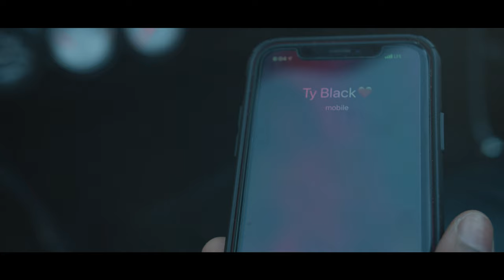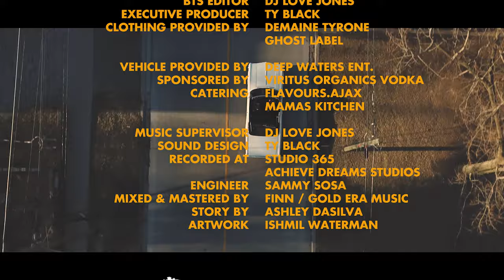Ty Black - Work (short film) | MTB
Directed by Ty Black
DOP : Jesse Dart
Editor: Ty Black

Cast : Shireen Douglas
           Bianca Brown

Performance Director: Deshan Lewis
Drone Pilot: Jesse Dart
Wardrobe Stylist: Bianca Brown
Hair stylist: Chivonne Jones
Behind The Scenes: Deshan Lewis
BTS Editor: Dj Love Jones
Executive Producer: Ty Black
Clothing Provided by: Demaine Tyrone
                                       Ghost Label

Vehicle Provided by: Deep Waters ENT
Catering: Flavours.Ajax
                 Mamas kitchen

Music Supervisor: Dj Love Jones
Sound Design: Ty Black
Recorded at Studio 365 & Achieve Dreams Studio

Engineer: Sammy Sosa
Mixed & Mastered by: Finn /Gold Era Music
Colorist: Ty Black
Story by: Ashley Dasilva
Artwork by: Ishmil Waterman